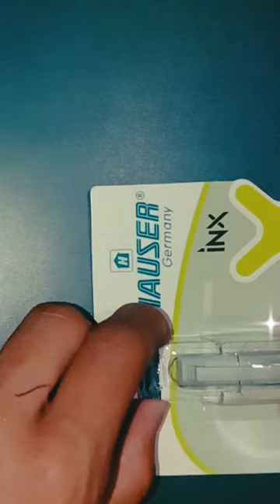unboxing new Hauser XO 🖋️ fountain pen 🖊️ best pen ⭐